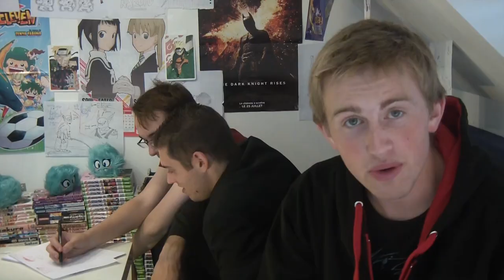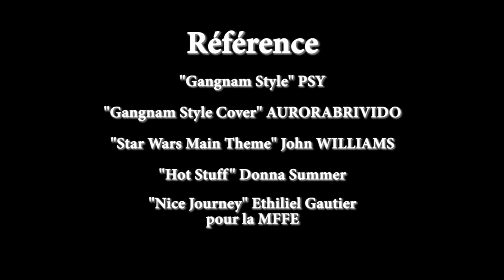L'ATELIER - Ep 06 : Soul Eater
Manga : Soul Eater, 2004 Kurokawa

Voici un épisode qui comme les précédents a été tourné l'été dernier et qui, nous en sommes conscients, est limité du point de vue de la critique. Notre envie à l'époque était d'introduire une histoire dans l'Atelier plus que de faire une analyse exhaustive de l'oeuvre en question.
Depuis, nous avons pris connaissance de vos attentes et nous préparons les épisodes 7, 8 et 9 en nous focalisant plus sur l'analyse.
Vous pourrez donc constater l'évolution de l'émission à partir de l'épisode 7, qui sortira le 7 mars.